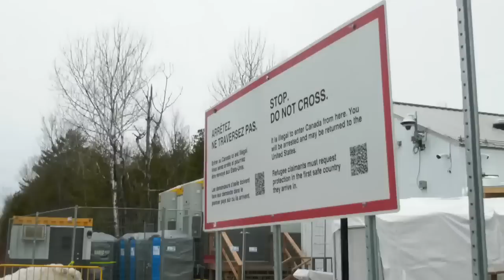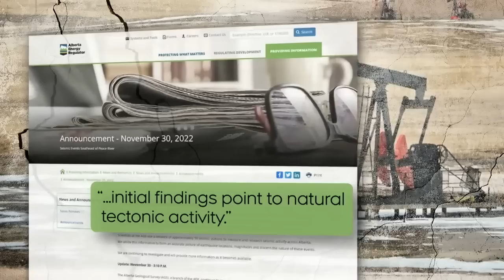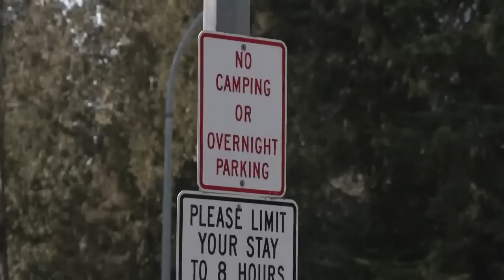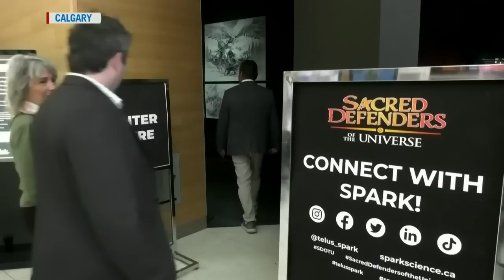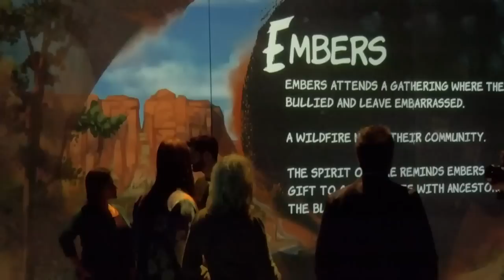CTV National News | Saturday, March 25, 2023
0:00 Tornado devastates Mississippi
3:40 Factory explosion kills five
6:12 Migrants asked to turn back
10:39 Oil activity causes earthquake
13:45 Controversial N.S. development
17:37 Encampments at rest stops
20:38 Spotlighting indigenous heroes